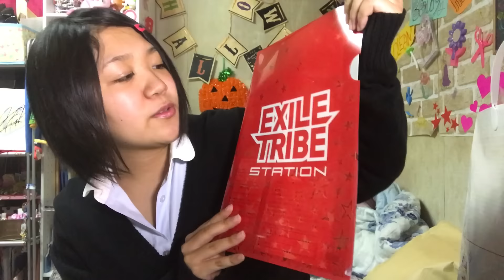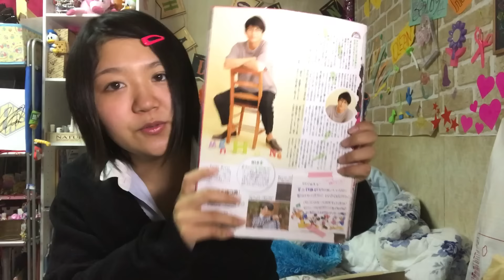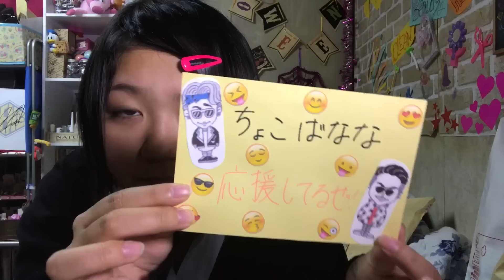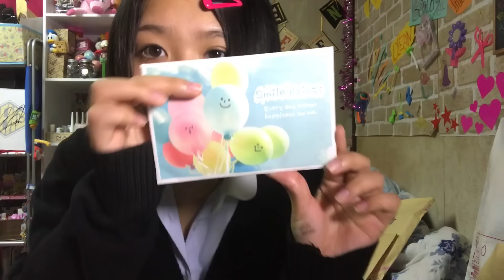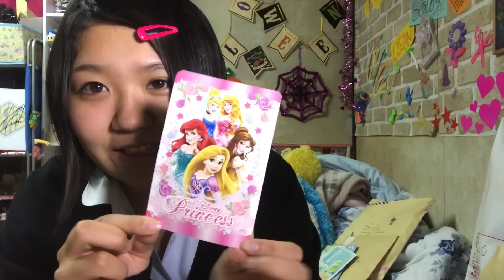(( ファンレター紹介♡**第1話 ))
ほんとに感謝でいっぱいです！
まだ紹介できてない方もう少しお待ちください！

とにかくバラエティに富んだ現役JKYoutuberです♡
月１０本以上は目標に動画アップしてます！